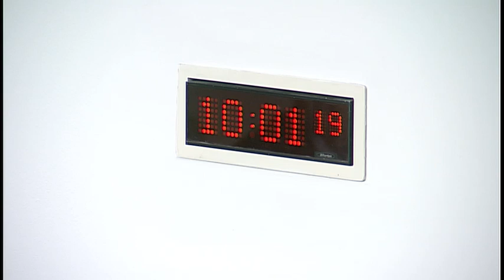Education and Skills Committee - 18 April 2018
1. Decision to take agenda items in private: The Committee will decide whether to take agenda items 3 and 4 in private. The Committee will also decide whether to take future reviews of the evidence on its Attainment and Achievement of School Aged Children Experiencing Poverty inquiry in private.

2. Attainment and Achievement of School Aged Children Experiencing Poverty: The Committee will hear evidence on its inquiry from—
John Dickie, Director, Child Poverty Action Group in Scotland;
Kevin Lowden, Research Officer, Robert Owen Centre for Educational Change;
Danielle Mason, Head of Research, Education Endowment Foundation;
Dr Jim McCormick, Associate Director Scotland, Joseph Rowntree Foundation.

3. Review of evidence: The Committee will consider the evidence it heard earlier.

4. Work programme: The Committee will consider its work programme.